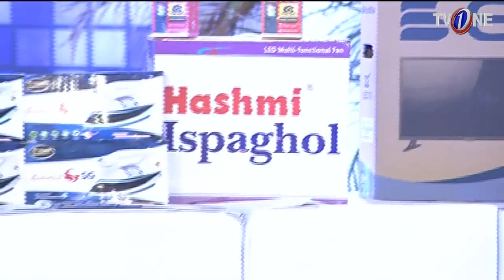The Sahir Lodhi Show | Part 7 | 27 May 2018 TV One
Host : Sahir Lodhi

Guest : Hina Dilpazer

The sahir Lodhi Show is back with a bang only on TV One.

For news, videos, alerts and updates, follow Pakistan's biggest transmission TheSahirLodhiShow